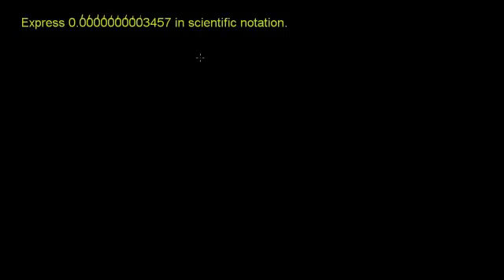الصيغة العلمية 1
Scientific notation 1
يشرح هذا الفيديو مفهوم الصيغة العلمية ويعطي مثالاً عن تمثيل الأعداد وكتابتها بالصيغة العلمية...الجزء الأول
شكر خاص لمؤسسة شركاء في التنمية المستدامة -- فلسطين